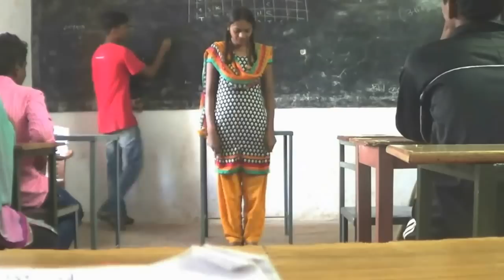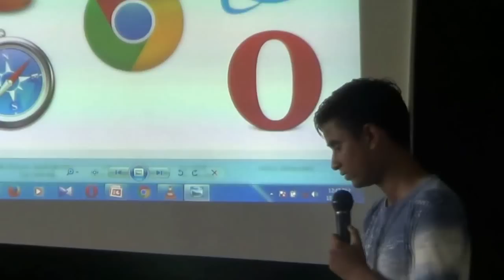छत्तीसगढ़ के मजेदार खेल ! Funny Games in Chhattisgarh, INDIA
this is Jungle  Camp funny Videos